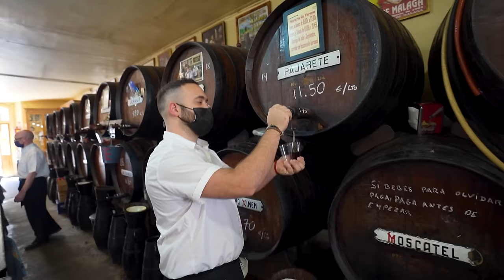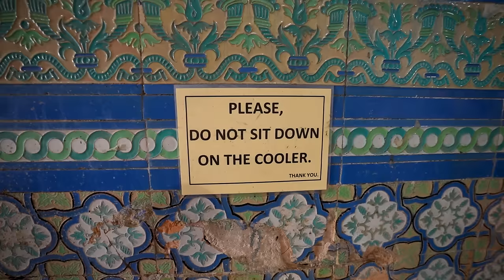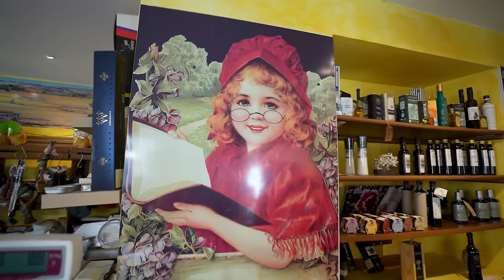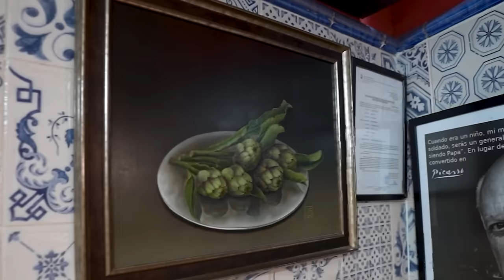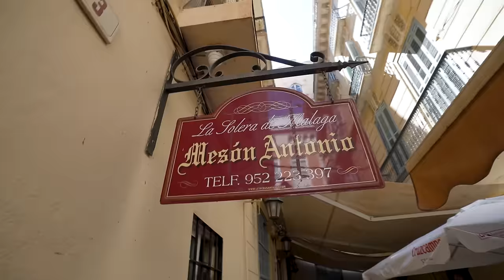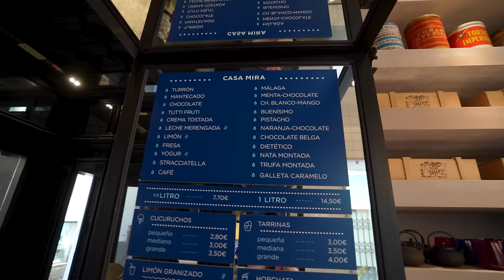Epic Malaga Food Tour (Best Tapas, Restaurants, Markets, & More)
Malaga is so much more than an airport city en route to the costas. It's a gorgeous historic capital with incredible food, and perhaps Spain's best market!  Venga, let’s go!

Follow Hanni for Malaga food tips @hannimartiniii

MOVE TO SPAIN RESOURCES
🤔 Take your first step to life in Spain with my 'Is Spain Right for You?' starter course.
💪 Get on the waitlist for my Move to Spain Masterclass (2x per year)

🤤 Take a food tour in Europe/USA with the company I co-founded Devour Tours
🏛️ Take a walking tour in Europe/USA with my friends at Walks

Mercado de Atarazanas: Bar Mercado Atarazanas (pescaito frito)
Mercado de Atarazanas: El Yerno (conchas finas, bollus & cava)
Antigua Casa de Guardia (glass of pajarete 1908, skewer or pickled anchovies, olives etc)
El Almacén del Indiano (mojama & white wine)
El Túnel del Pimpi (chivo malageño & local vermouth)
Mesón Mariano (gazpachuelo, alcachofas or artichokes, atún encebollado)
Los Patios de Beatas (bacalao negro con salsa de coco... black cod with a coconut sauce)
Palocortado (ajo blanco, raw tuna with kimchi an egg)
Mesón Antonio (ensalada malageña)
Casa Mira (ice cream!)

Also check out La Farola de Orellana - we are there but couldnt include in the video for time. Excellent mest stews.

Hola, Spain lovers! We're James and Yoly. James is a New Zealander, and Yoly is from Spain. And we both live in Madrid. This channel is all about giving you a local insight into life in Spain, and helping you experience this country like a local when you come to live (or visit!).

If that sounds like your kind of thing, bienvenid@!I

⏩ CHAPTERS
00:00 Intro
00:22 Mercado de Atarazanas
03:32 Antigua Casa de Guardia
05:56 El Almacén del Indiano
07:51 El Túnel del Pimpi
09:25 Mesón Mariano
12:05 Los Patios de Beatas
14:49 Palocortado
16:43 Mesón Antonio
17:40 Casa Mira